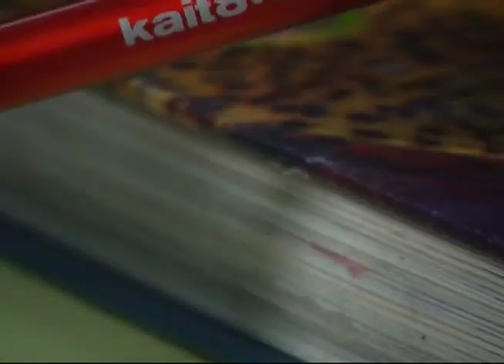Teacher of the Year Promo 2011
Here is the Teacher of the Year promo I got to produce for this year.  It was great to get to produce this one.  It was a really fun shoot and got to work with some great talent.